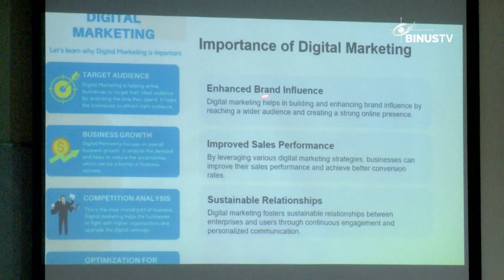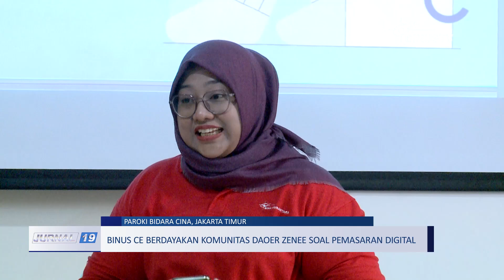CE Memberdayakan SDM Komunitas Daoer Zenee Soal Pemasaran Digital JURNAL 19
Binus Comunity Empowerment atau Binus CE bersama PKM Dikti 2024, kembali berupaya meningkatkan kualitas masyarakat. Kali ini Binus CE hadir untuk memberikan pemahaman terkait bisnis maupun media digital, kepada komunitas Daoer Zenee.